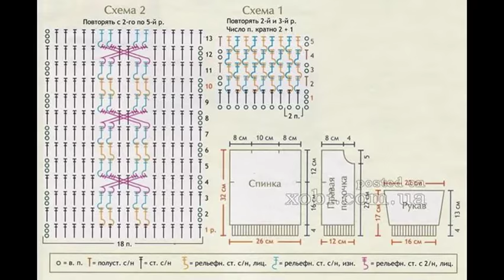Crochet Patterns| for free |crochet cardigan pattern baby| 2335